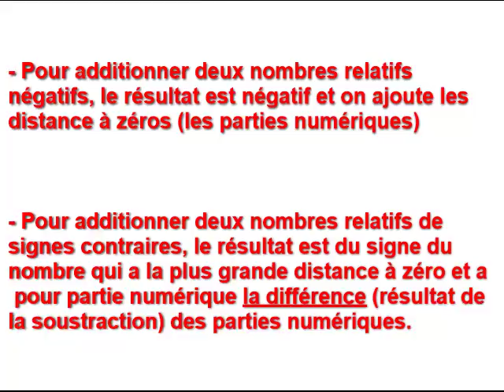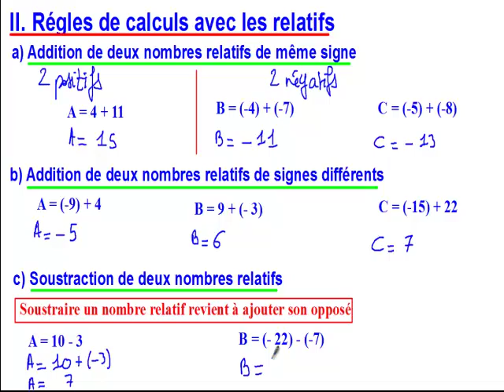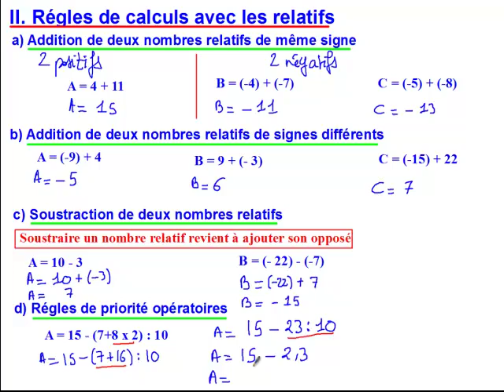Les nombres relatifs - Capsule 2: Addition et soustraction